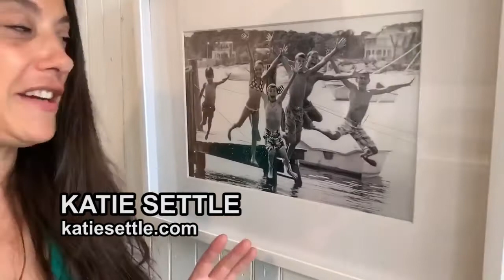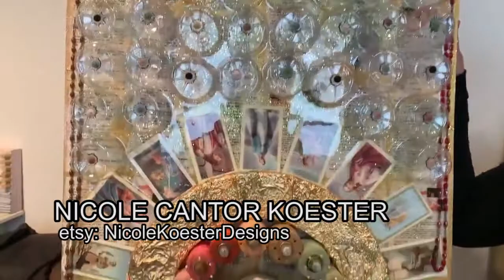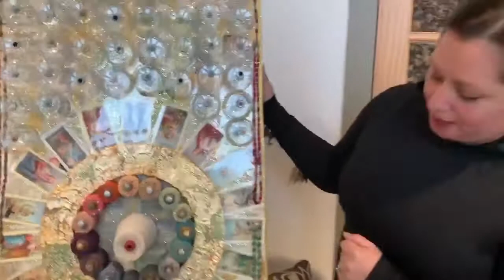KNOWlTON ARTISTS TALK ABOUT ART-BRIDGEPORT ART TRAIL